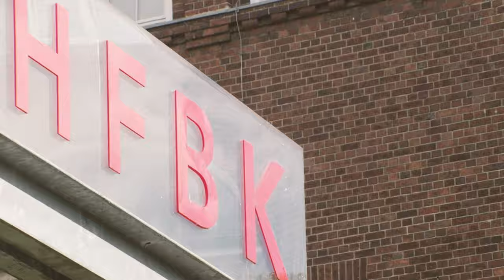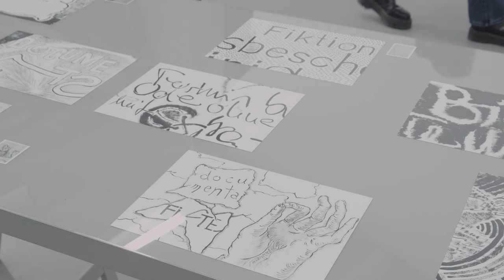HFBK Minutes Jahresaustellung 2023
Vom 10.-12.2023 Februar präsentierten Studierende aus allen Schwerpunkten ihre künstlerischen Arbeiten im Gebäude am Lerchenfeld, in der Wartenau 15 und im AtelierHaus. Im dort ansässigen ICAT kuratierte Tobias Peper, Künstlerischer Leiter des Kunstvereins Harburger Bahnhof, eine Ausstellung mit HFBK-Masterstudierenden. Zudem stellten dort 10 Austauschstudierende des Goldsmiths, University of London ihre Arbeiten aus.